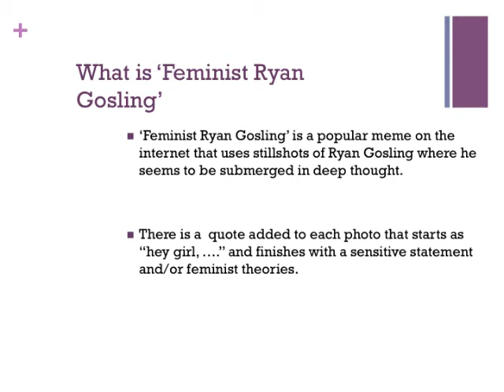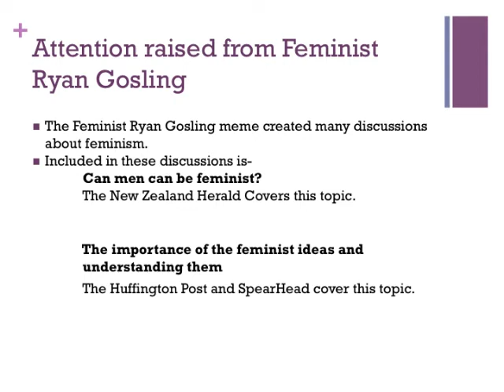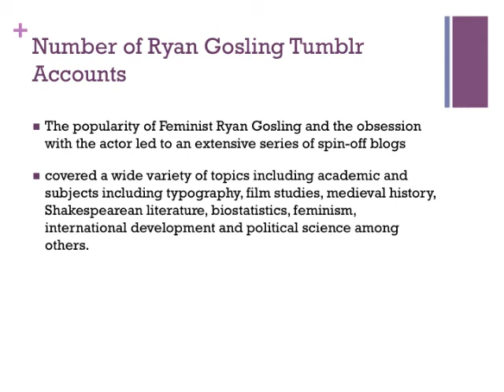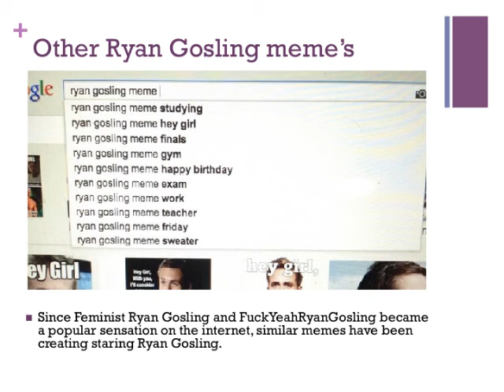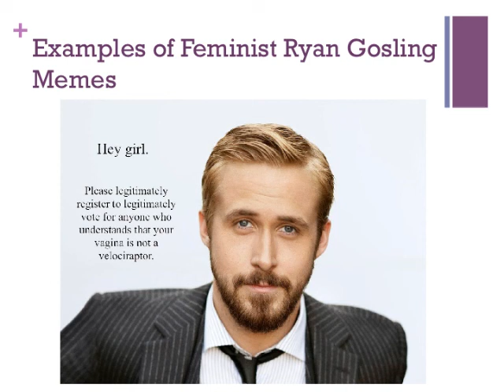Gned 1403 feminist Ryan Gosling meme project